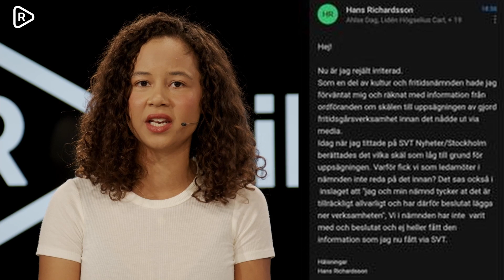Vad är det för mörkläggning som sker i Botkyrka kommun | Botkyrka kommun stänger sju fritidsgårdar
Vad är det Botkyrka kommun döljer? Häromdagen spreds nyheten som en löpeld i media att 7 stycken fritidsgårdar har hastigt stängts ner i Botkyrka. Dom 7 fritidsgårdarna har stängts ner på en och samma dag, ganska konstigt egentligen. Men det som är ännu konstigare är att INGEN verkar veta varför dom har stängts.